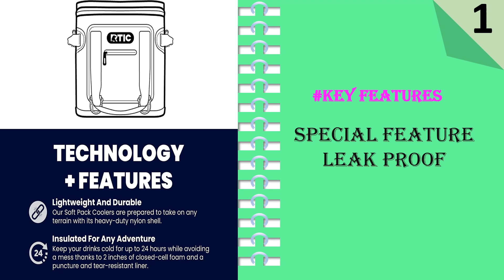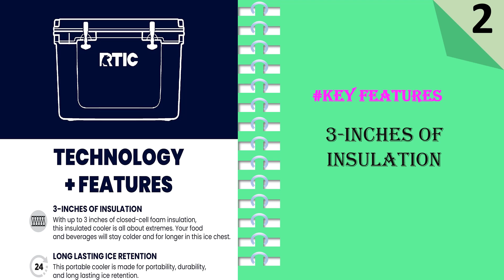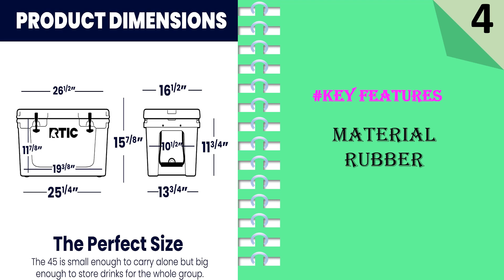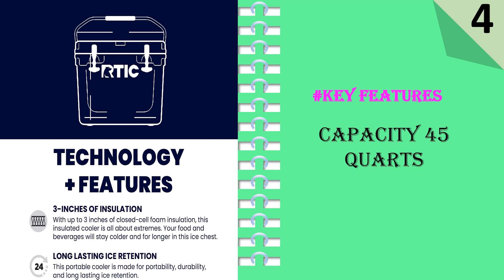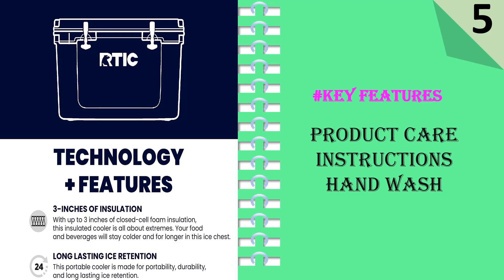Top 5 Best Coolers For Camping || RTIC Hard Cooler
Here Are The Top 5 Coolers For Camping:

1. RTIC Soft Cooler Insulated Bag Portable Ice Chest
2. RTIC Ultra-Light Hard Cooler Insulated Portable Ice Chest
3. RTIC 20 QT Hard Cooler Insulated Portable Ice Chest
4. RTIC 45 QT Hard Cooler Insulated Portable Ice Chest
5. RTIC 65 QT Hard Cooler Insulated Portable Ice Chest

Camping is an adventure that allows us to disconnect from the busy world and immerse ourselves in nature. To make the most of this experience, having the right equipment is essential. Among the essential camping gear, a reliable cooler ranks high on the list. However, with so many options available, choosing the best cooler for your camping needs can be a daunting task. Fear not, as we guide you through the art of selecting the perfect cooler for your camping escapades.

Assess your needs:
Before delving into the world of coolers, it is crucial to assess your camping requirements. Consider factors such as the duration of your trips, the number of people you'll be camping with, and the type of food and beverages you plan to carry. Understanding these factors will help you determine the appropriate size, capacity, and features of the cooler you need.

Insulation and ice retention:
The primary function of a cooler is to keep your food and beverages cold for an extended period. Insulation is a critical aspect that determines how well a cooler retains ice. Look for coolers with thick insulation, such as those with high-quality foam or vacuum-sealed panels. Additionally, check customer reviews or manufacturer specifications to get an idea of the cooler's ice retention capabilities.

Durability and portability:
Camping involves rough and unpredictable terrains, so durability is vital. Opt for coolers made from sturdy materials like rotomolded plastic or rugged metal exteriors. These materials offer excellent resistance against impact, abrasion, and weather conditions. Moreover, consider the cooler's weight and handles. Look for models with reinforced handles or additional features like wheels for ease of transportation.

Storage compartments and organization:
Efficient storage and organization can make your camping experience more enjoyable. Consider coolers with dividers, baskets, or separate compartments for better organization of food and drinks. Some coolers also feature integrated cutting boards, cup holders, and dry storage areas for added convenience. Assess your specific needs and choose a cooler that offers optimal storage options.

Easy cleaning and maintenance:
After a camping trip, cleaning and maintaining your cooler should not be a tedious chore. Look for coolers with removable, easy-to-clean interiors and drain plugs to eliminate any residue or melted ice. Consider models with antimicrobial liners that prevent odors and mold growth, ensuring a fresh and clean cooler for your next adventure.

Additional features:
While not essential, additional features can enhance your camping experience. Look for coolers with features like built-in bottle openers, tie-down points for secure transportation, or even integrated USB ports for charging electronic devices. However, remember that such features should not compromise the core functionality and quality of the cooler.

Conclusion:

Choosing the best cooler for camping is a decision that requires careful consideration of your specific needs. By evaluating factors such as insulation, durability, storage, and ease of maintenance, you can find a cooler that perfectly suits your camping adventures. Remember to read customer reviews, compare prices, and explore different brands to ensure you invest in a high-quality cooler that will keep your food and beverages fresh throughout your camping escapades. Happy camping!

best hard coolers
best rated coolers
best portable cooler